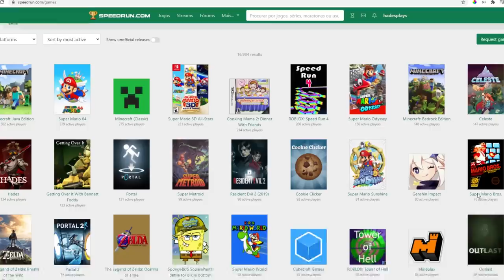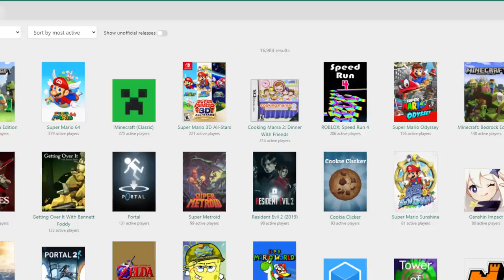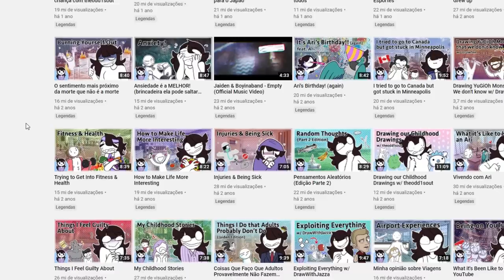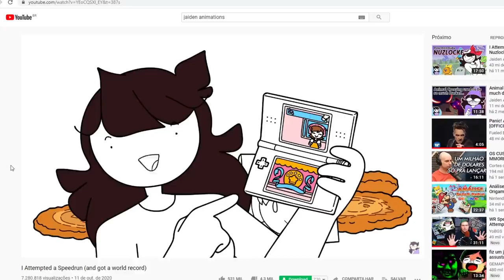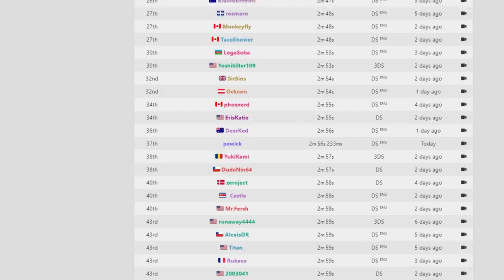Todo mundo fazendo SPEEDRUN desse jogo! MAS POR QUE?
Vamos falar das SPEEDRUNS estranhas de Cooking Mama 2, e o por que isso tá tão popular!

➤ PSN: hadessama94